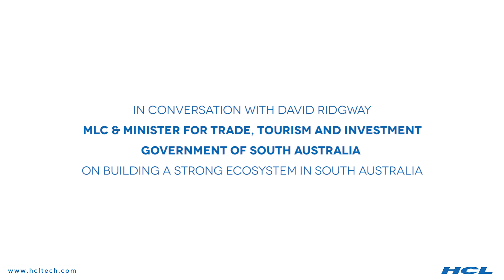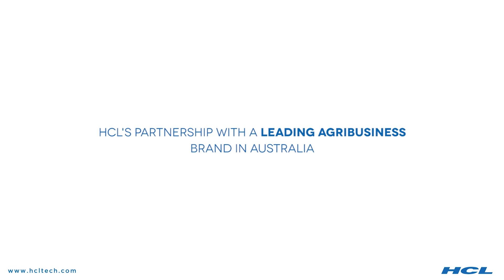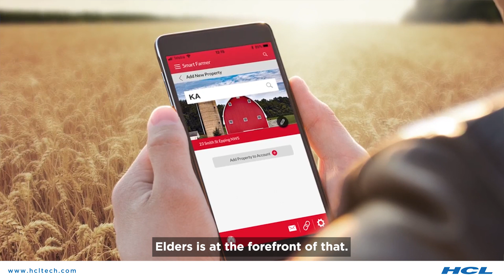In conversation with David Ridgway, Minister for Trade, Tourism & Investment, South Australia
David Ridgway, MLC and Minister for Trade, Tourism and Investment, Government of South Australia, discusses their fruitful relationship with HCL. In conversation with HCL’s Head of Australia and New Zealand, Michael Horton, he discusses how technology accelerates transformation and innovation.